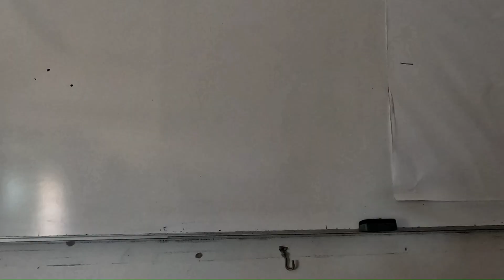NSC2023 SARAWAK T9390 SMK CHUNG HUA CF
We explore the role of gene editing techniques like CRISPR-Cas9 in addressing national food security issues due to climate changes and disease outbreaks in livestock. We briefly explain how these gene-editing techniques work, delving into the four primary branches of science involved: biology, chemistry, physics, and mathematics. In biology, we describe how CRISPR-Cas9 functions like molecular scissors to cut specific DNA sequences. In chemistry, concepts like amino acid replacement and buffer solutions help enhance the efficiency of the Cas9 protein. Physics is crucial for operating microscopes to observe gene editing processes, while mathematics enables gene sequence alignment for accurate editing. We envision a future where gene editing could enhance agricultural productivity and disease resistance, leading to more sustainable and secure food systems. However, we remind ourselves of the ethical implications and the need to stay aligned with our original objectives.